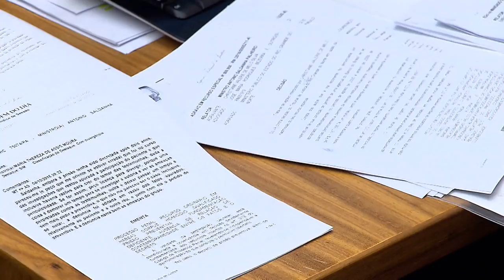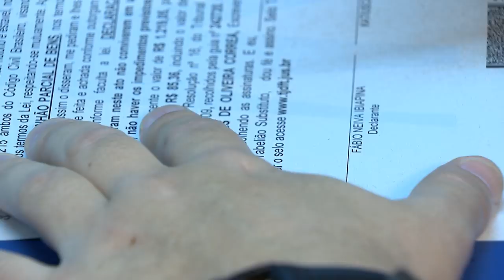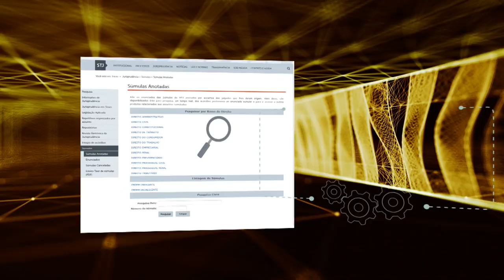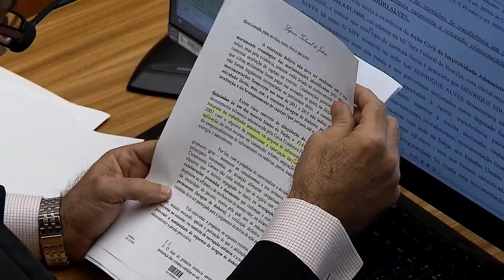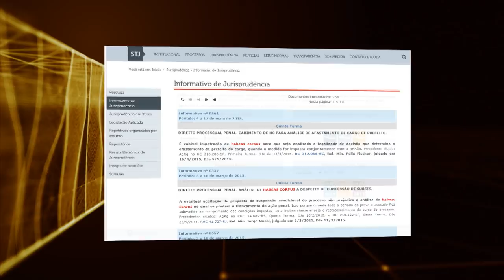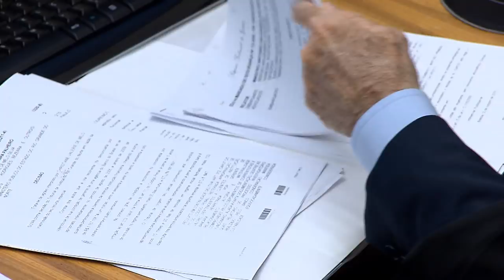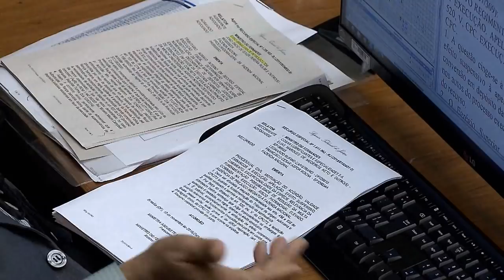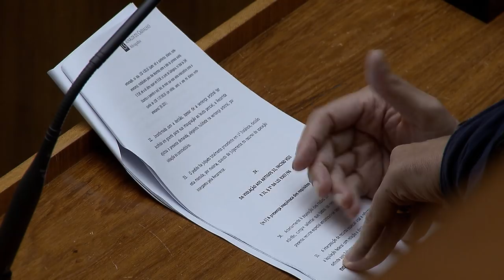STJN nº 203: Racismo (14/04/2018)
No STJ Notícias desta semana vamos falar sobre racismo e injuria racial, um tipo de preconceito que é crime, mas que ainda está presente na sociedade. No programa vamos mostrar que a cor da pele ainda é alvo de agressão e desrespeito contra os negros e explicar a diferença entre racismo e injuria racial. Vamos contar a história de pessoas que enfrentam o racismo no dia a dia, seja numa entrevista de emprego, ou até dentro de instituições. Além disso será explicado o posicionamento do STJ sobre o assunto, com base na jurisprudência. No estúdio, A advogada Denise Costa Eleutério respondeu dúvidas relacionadas ao tema. O programa vai ao ar na TV Justiça todo sábado, às 13h, com reapresentações aos domingos (13h), segundas (7h30), terças (11h) e quintas (7h30).